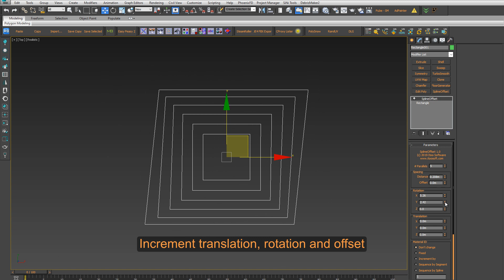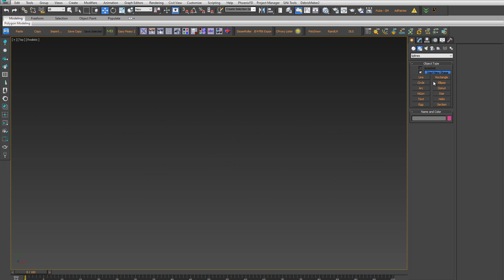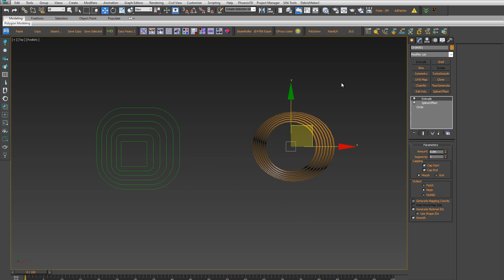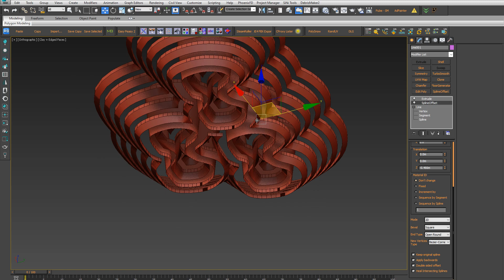SplineOffset for 3ds Max | iToo Software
SplineOffset is a modifier for 3ds Max that creates multiple clones of splines with the option to incrementally increase or decrease offset, translation, and rotation. In many ways it is similar to 3ds Max's built-in array tool combined with a spline offset function, but with two major benefits: Firstly SplineOffset is fully parametric so you can change the number of clones, the size of the offsets, and their distribution at any time. Secondly, SplineOffset is able to heal overlapping splines so that they form one continuous path, a feature that's missing from Max and opens up the plugin to a huge range of applications.